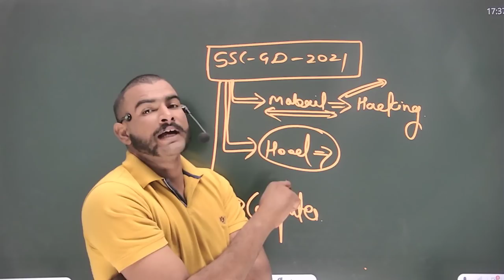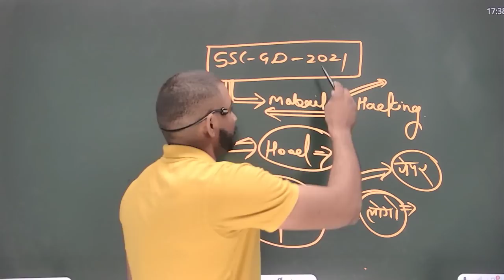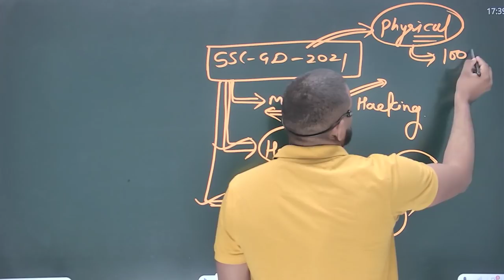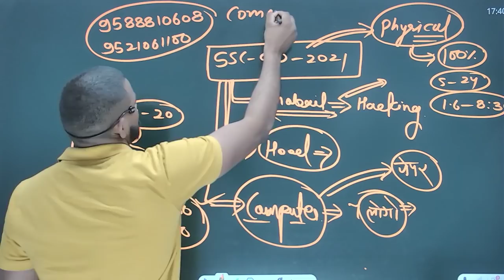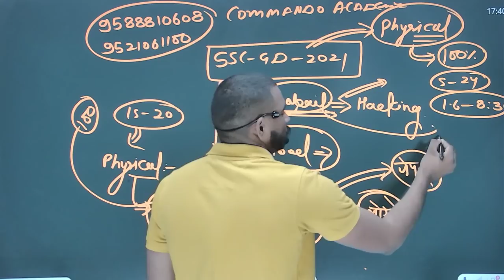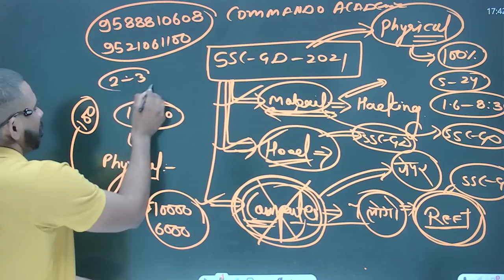ssc gd 2021 यहाँ हुए पेपर लीक || अब दुबारा होंगे पेपर ??? || ssc gd exam 2021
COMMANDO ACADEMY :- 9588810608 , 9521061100